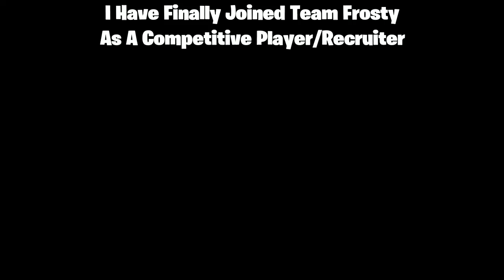Meet Clutch, The Owner/Creator Of Team Woken